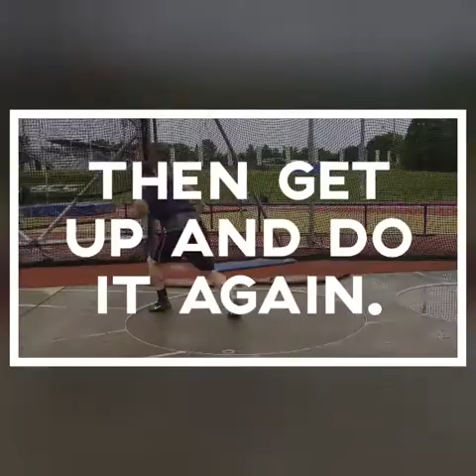UVA Throws, NCAA 1st Rounds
Filip, Jordan, Pobo, Nace, Hilmar, Christine, Cait and Marija are heading to Lexington, Kentucky for NCAA 1st Round of Championships. It's been a long year for these folks, full of ups and downs but they don't seem they want to end the season quite yet. Congratulations to these exceptional student-athletes for making it this far.
2017.